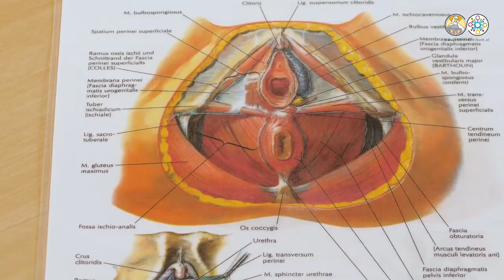Senkung der Beckenbodenorgane: Nicht Operative Therapie